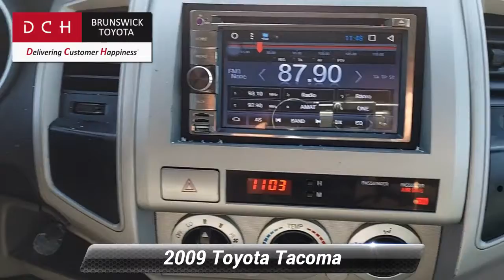Used 2009 Toyota Tacoma PreRunner, North Brunswick Town, NJ BT211264A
1504 U.S. 1

MP3 Player, 8 SERVICE RECORDS FOUND ON CARFAX, . DCH Brunswick Toyota proudly services the central New Jersey area, we can handle all of your Used Car needs.Some of our used vehicles may be subject to unrepaired safety recalls. Check for a vehicle's unrepaired recalls by VIN

[RLVID:8941:e6624fdbd0626c98:c378f24a26add32f:1]